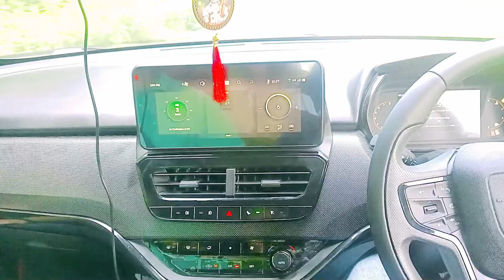নতুন গাড়ী লৈ দেওপানী দুৰ্গা মা মন্দিৰ দৰ্শন কৰিলোঁ!! Deopani Temple Karbianglong 2023